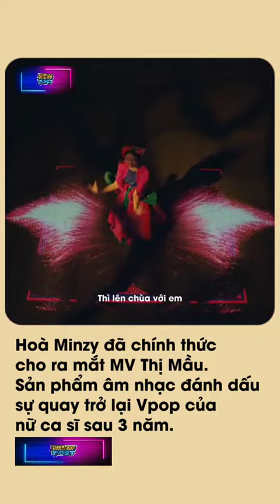MV Thị Mầu - sản phẩm âm nhạc đánh dấu sự quay trở lại Vpop của Hoà Minzy sau 3 năm